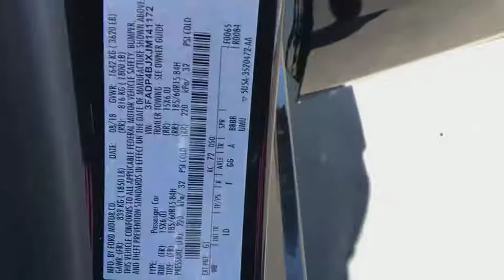2018 Ford Fiesta Carson City, Reno, Northern Nevada, Susanville, Sacramento, CA 34021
Shadow Black New 2018 Ford Fiesta available in Carson City, Nevada at Capital Ford. Servicing the Reno, Northern Nevada, Susanville, Sacramento, CA area.

Capital Ford
3660 S Carson St

The 2018 Ford Fiesta gets you in on the fun of driving. Its the small car thats big on value, with a choice of two body styles  sedan and hatch  to match your lifestyle needs. The sedan has a trunk with 12.8 cu. ft. of capacity and 60/40 split seats that can be folded to accommodate long items. The versatile hatch model with its wider opening handles large cargo, with its 14.9 cu. ft. of rear space and 60/40 split rear seat backs, increasing space to 25.4 cu. ft. when lowered. Its whats on the inside that counts, with an intuitive center. The Fiesta offers two engines to suit your style of driving: the responsive 1.6L Ti-VCT I-4 and the high-output turbocharged and direct-injected 1.6L Ti-VCT EcoBoost I-4.